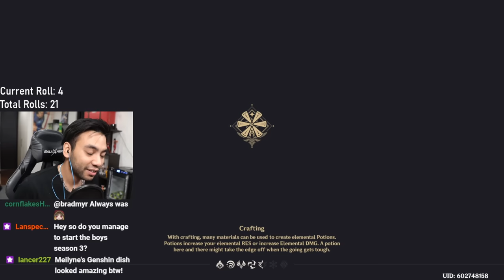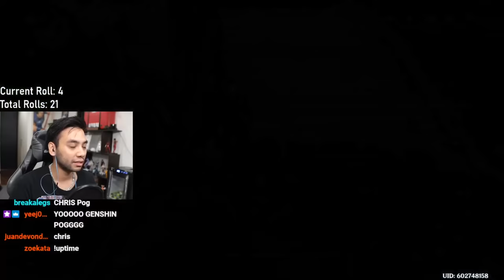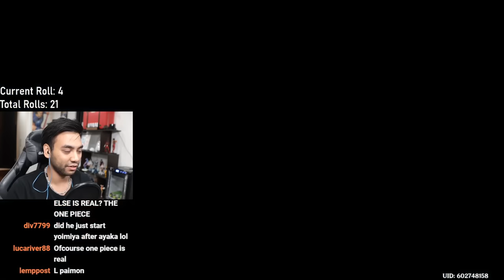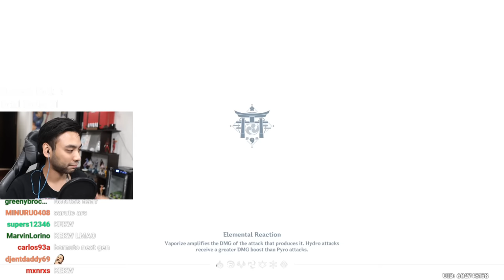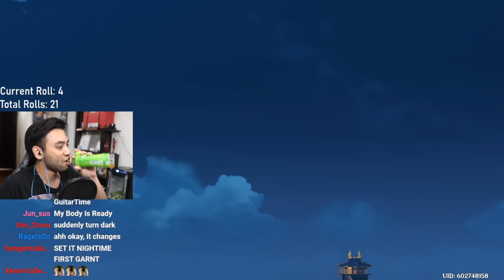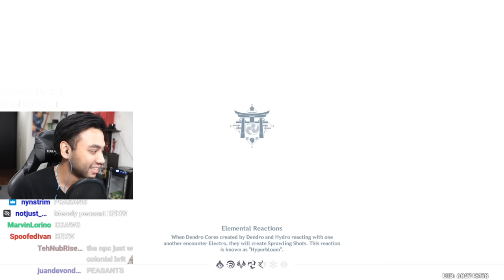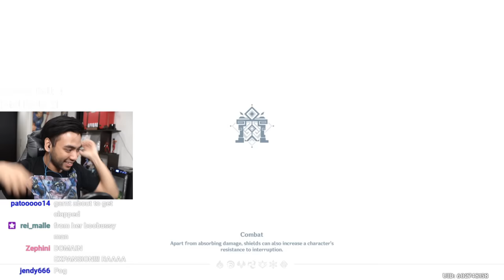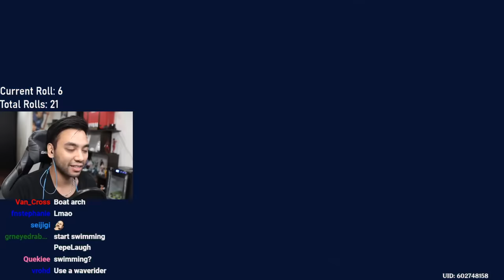A Contender For Best Girl Has Appeared... | Genshin Stream 5